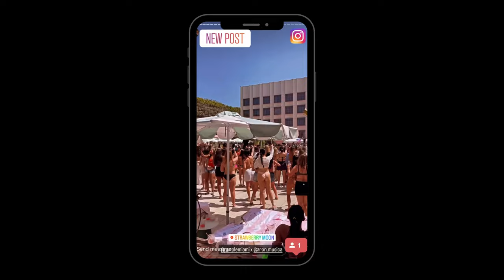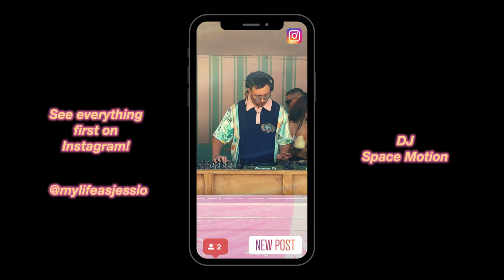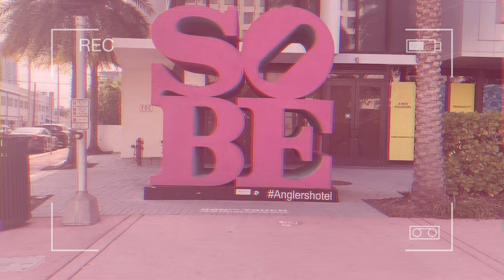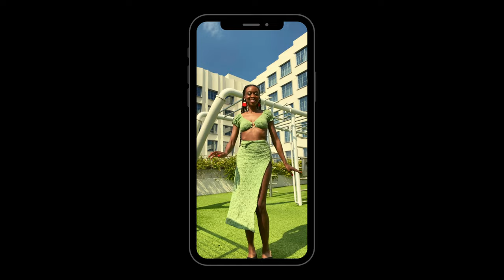EP3 | Miami Vlog | Solo Travel Life = Good Life ☀️ DAY 3 🌴 Strawberry Moon Pool Party 🍓🌕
Solo travel is so underrated. Today, I just wanted to relax, people watch, have fun taking photos and videos, and cuddle with my puppy; so i did that. No pressure to do anything else. I went to another Strawberry Moon ROOFTOP Pool Party 🍓🌕 inside Pharrell’s Wes Anderson style THE GOODTIME HOTEL! There were three DJ's this time!

Oli also has his own YouTube channel that exclusively posts funny puppy shorts!

n e w  v i d e o s
EVERYDAY!

Processed at 4K for your viewing pleasure.

You're beautiful :)